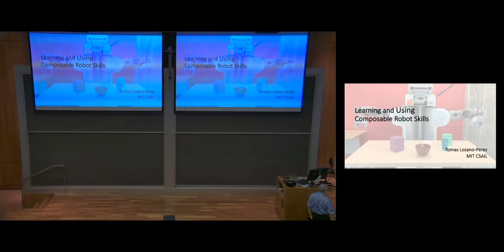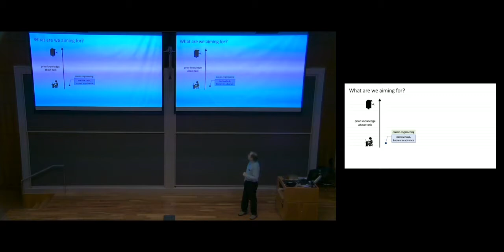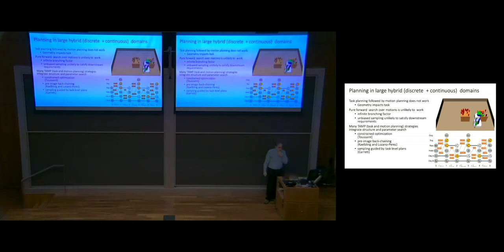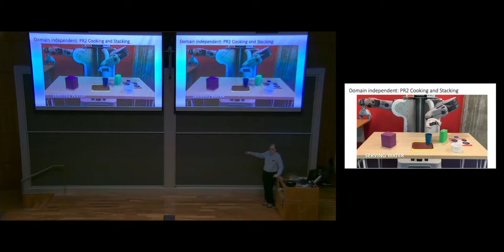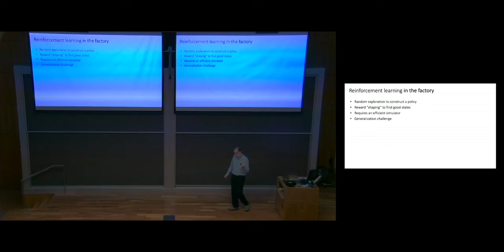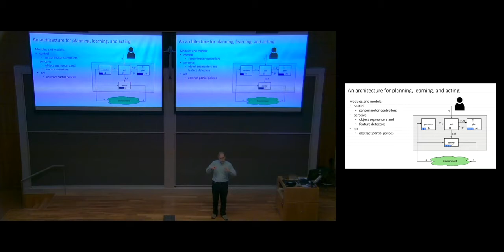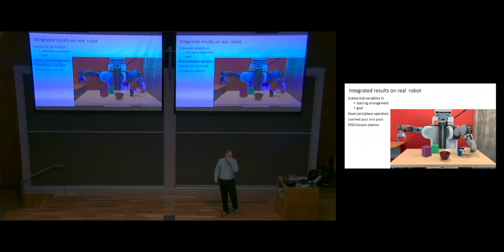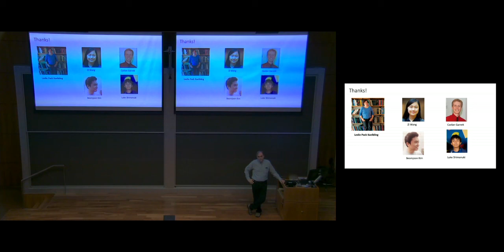Spring 2020 GRASP Seminar Series: Tomas Lozano-Pérez - February 21st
"Learning and Using Composable Robot Skills"

ABSTRACT
We would like to augment the basic abilities of a robot by learning to use new sensorimotor primitives (skills) to enable the solution of complex long-horizon problems. However, solving long-horizon problems in complex domains requires flexible generative planning that can combine primitive abilities in novel combinations to solve problems as they arise in the world. In order to plan to combine primitive actions, we must have models of the preconditions and effects of those actions: under what circumstances will executing this primitive achieve some particular effect in the world?

This talk will describe methods for learning the conditions of operator effectiveness from small numbers of expensive training examples collected by experimentation on a robot.   I'll demonstrate these methods in an integrated system, combining newly learned models with an efficient continuous-space robot task and motion planner to learn to solve long horizon problems.

PRESENTER'S BIOGRAPHY
Tomas Lozano-Perez is currently the School of Engineering Professor in Teaching Excellence at the Massachusetts Institute of Technology (MIT), USA, where he is a member of the Computer Science and Artificial Intelligence Laboratory.  He was a recipient of the 2011 IEEE Robotics Pioneer Award and a 1985 Presidential Young Investigator Award. He is a Fellow of the AAAI, ACM, and IEEE.